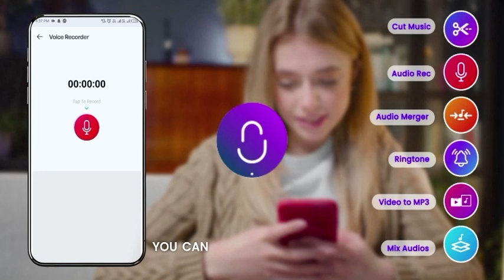20SL Music Cutter: MP3 to Ringtone 912x480